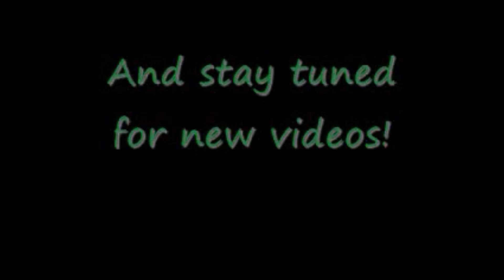John Lennon on Nappy Hair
John Solutes Nappy Hair band!